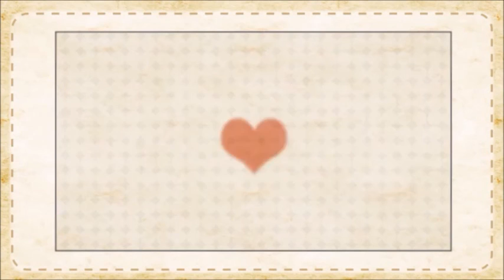【Reila・Steph・Kitty Em】 First Love Academy・School of True Love 【English Dub】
Despite being perpetually single, I like this holiday a lot, and this year I'm happy to say that Steph, Kitty Em and I have finally after all this time put together a cover featuring the three of us. I'm really happy with how it turned out and even happier having finally covered something with BOTH of my dear friends. I hope you all like it as much as I do!

Translyrics by Joydreamer
Song by Nem
Video by Tama